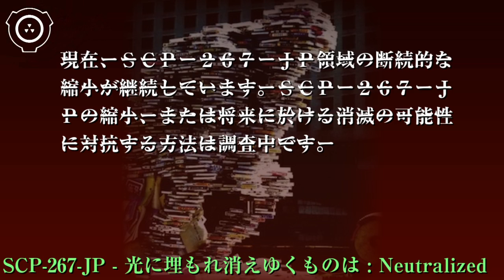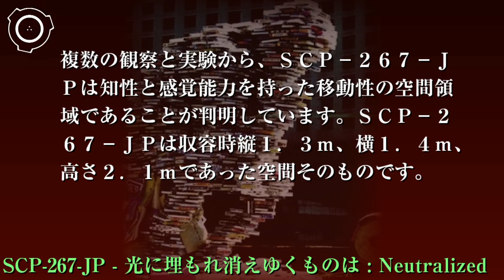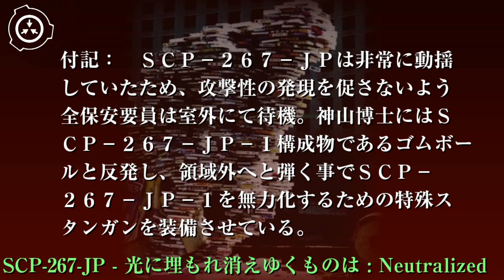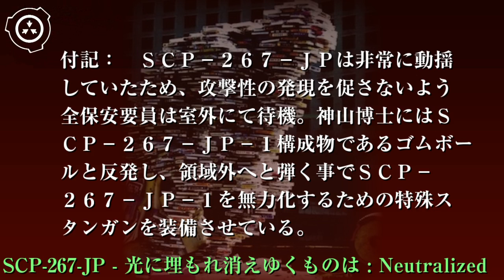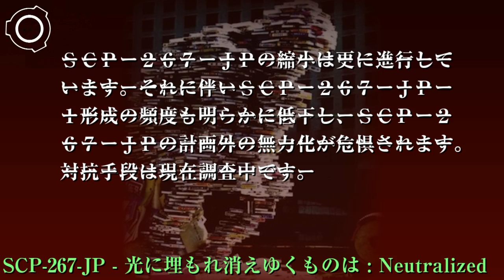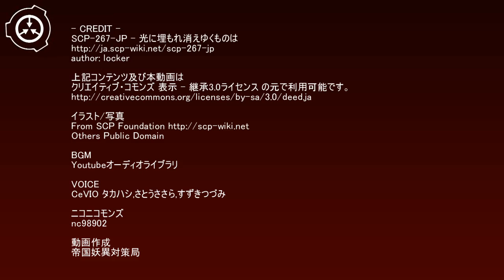SCP財団機密データ：SCP-267-JP - 光に埋もれ消えゆくものは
特別収容プロトコル:SCP-267-JPは無力化されました。現在、他のSCP-267-JP個体の存在の可能性に基づき調査を継続中です。 シナリオ読込型VRoidビューワ HachiViewerPlus